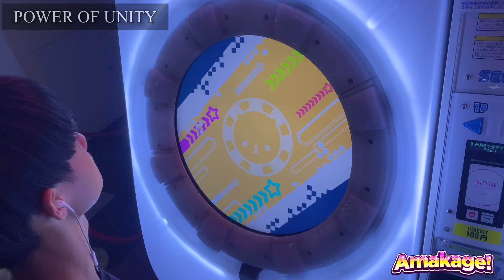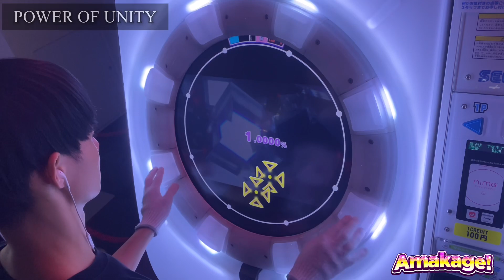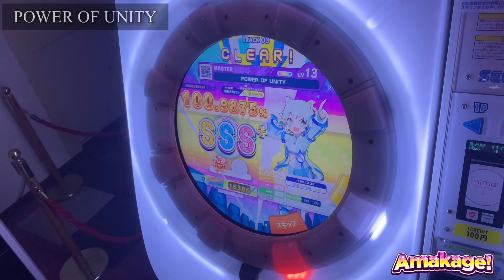【maimaiでらっくす】POWER OF UNITY でらっくす譜面 MASTER ALL PERFECT 【直撮り】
今作のブレイクマシマシ譜面。
曲がとてもかっこいい。シンプルで素直な譜面でやっててたのしい！
13+の中では忙しめなイメージの譜面。
曲がひたすらにかっこいい。是非ともプレイして欲しい！

60fps対応しております！